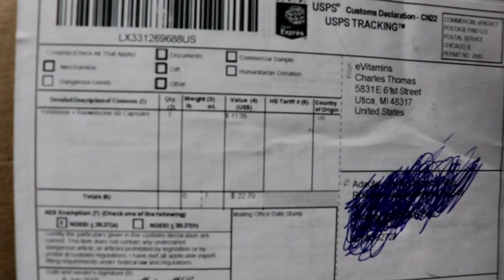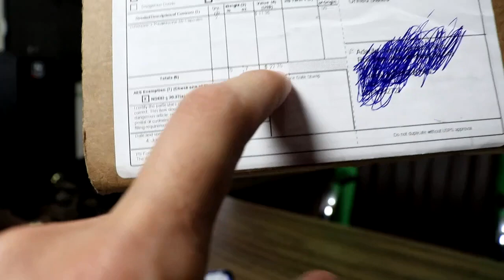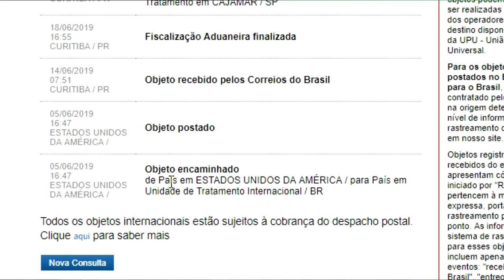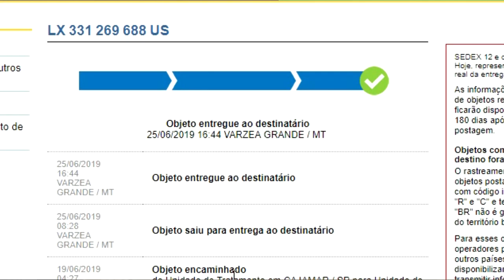#264 Unboxing Yohimbine - eVitamins 2019